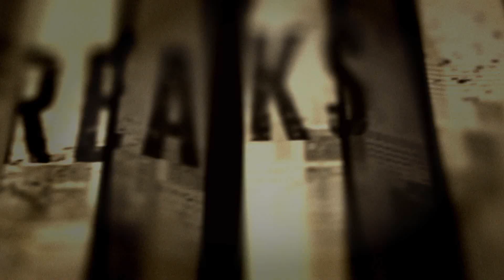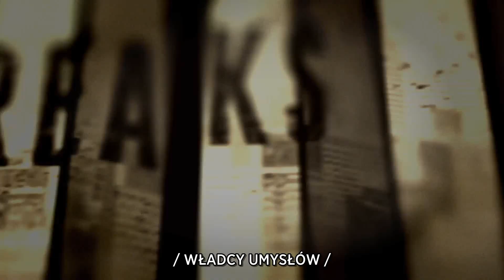Discovery Channel - Władcy umysłów - Zwłoki 2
"Władcy umysłów" to ambitna seria programów, która odsłania tajemnice działania ludzkiego mózgu. Eksperci, wykorzystując techniki manipulacji psychologicznej i sprytne triki, próbują nakłonić niczego niepodejrzewających ludzi, aby zrobili coś, czego nigdy nie odważyliby się zrobić.